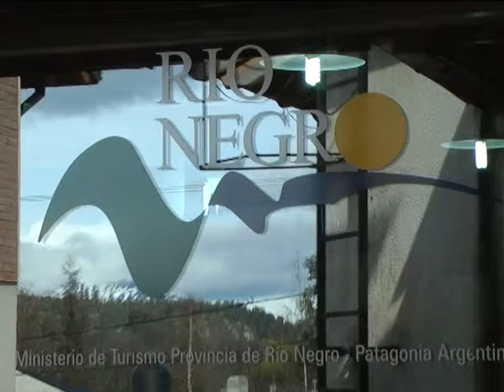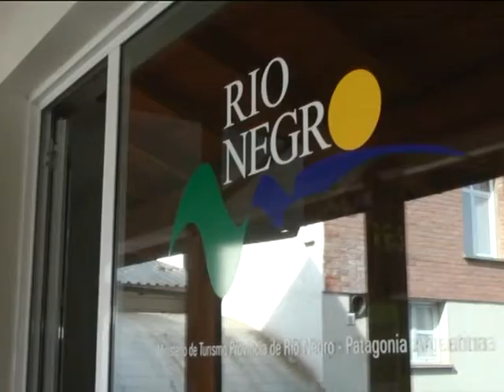29 Adriana Del Agua